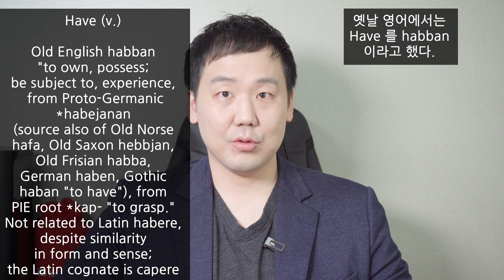동사특강 Have 1강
[ 기적의 영어공부 로드맵 ]

공략집을 정독하고 영어 공부에 임한다.

2단계: 자신의 수준에 맞추어 아래 중 하나를 선택!

(왕기초) 나는 be동사, 일반동사... 이런 말 자체가 뭔지 잘 모른다!

이 시리즈를 정주행하며 공부하세요
(책 목차에 맞추어 영상을 정렬해 두었음)

(초중급자) 나는 자동사, 타동사... 이런 개념이 헷갈리고 독해, 영작도 잘 안된다!

신기하게 영어뇌가 만들어지는 영문법 구매후

이 시리즈를 정주행하세요

책을 먼저 읽고 영상을 보든, 영상을 먼저 보고 책을 읽든 순서는 상관 없습니다. 1장을 보고 1강을 보든, 1~3장을 읽고 1~3강을 몰아서 보든 그것도 상관 없습니다.